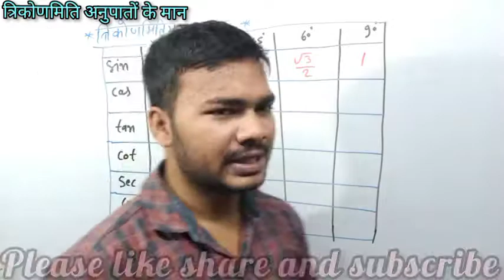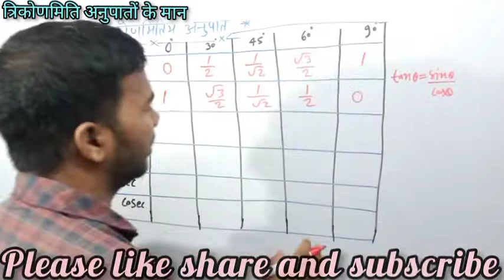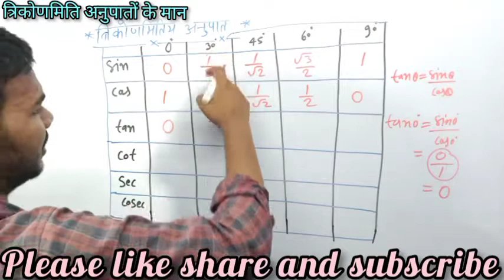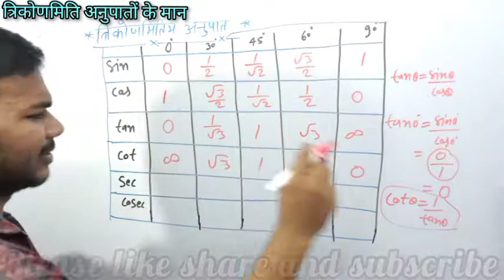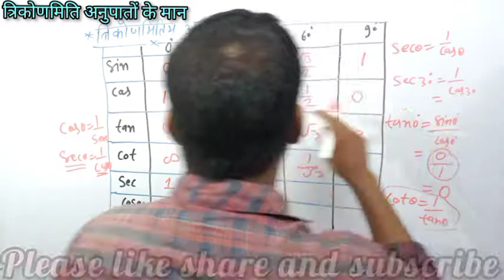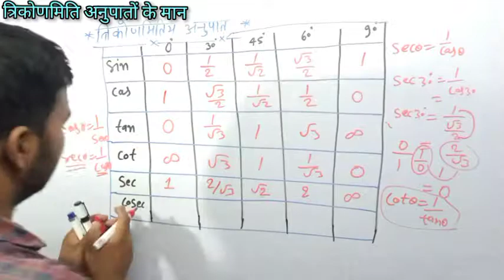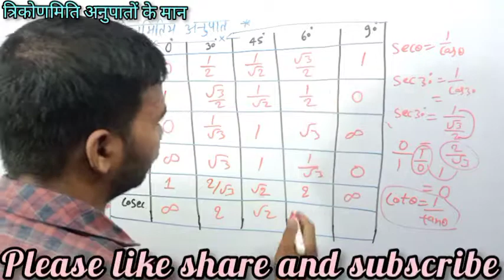Trikonamiti Anupato Ke Man|sin cos tan cot sec cosec Adi trikonamiti anupat ke man|kirtiman future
हम उम्मीद करते हैं आपको यह वीडियो बहुत अच्छा लगा होगा अगर अच्छा लगा है तो लाइक करिएगा चैनल को सब्सक्राइब कर के पास में बने पर आए कम को प्रेस करके ऑल को सेलेक्ट करिएगा लाइक कीजिएगा अपने दोस्तों के साथ ज्यादा से ज्यादा शेयर करिएगा चलिए फिर मिलेंगे किसी नाच वीडियो में भारत माता की जय वंदे मातरम